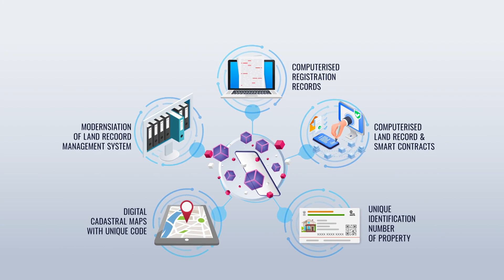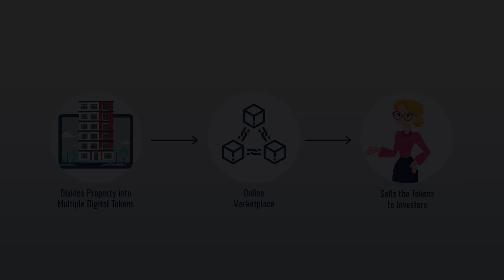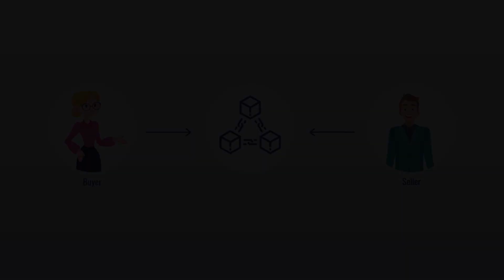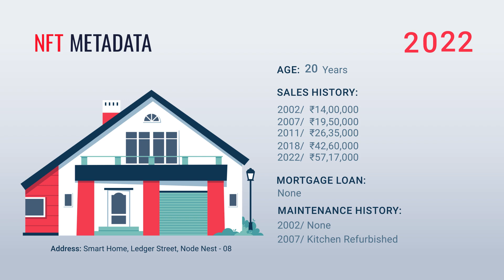Blockchain & Real Estate | Kerala Blockchain Academy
Watch this video and avail 100 % OFF on Blockchain Courses from Kerala Blockchain Academy.

The world's largest asset class, the real estate sector, is witnessing a growing awareness among commercial businesses and real estate experts regarding the revolutionary potential of blockchain technology. The distributed ledger technology is being harnessed to enhance various aspects of the real estate industry, including optimising retail and commercial property transactions, simplifying payment processes, and expanding accessibility to real estate funds and investment prospects. What do you think?